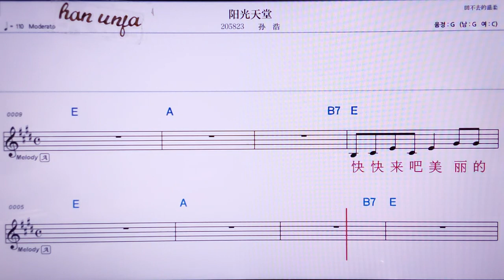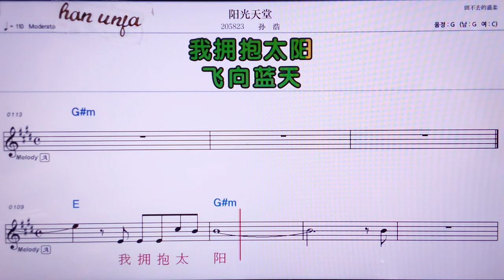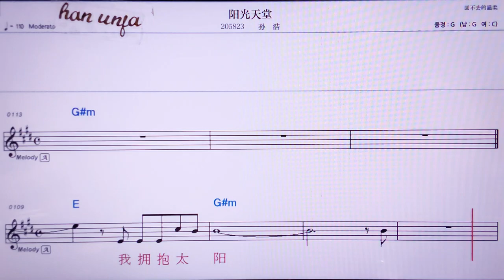💖양꾸앙티앤탕/쑨하오 👍MR,노래방, 악보, 코드,Karaoke With Sheet Music